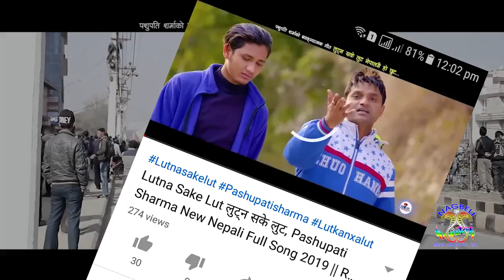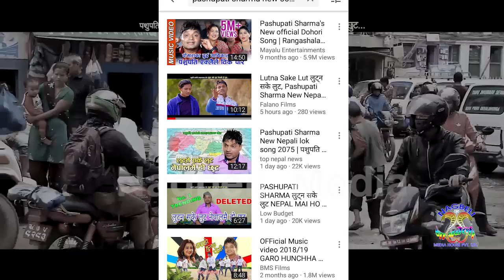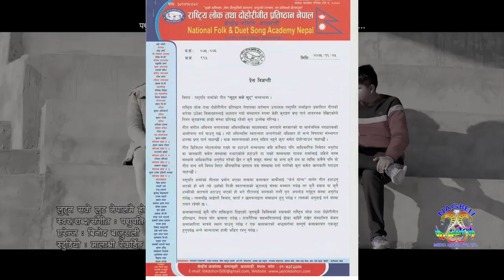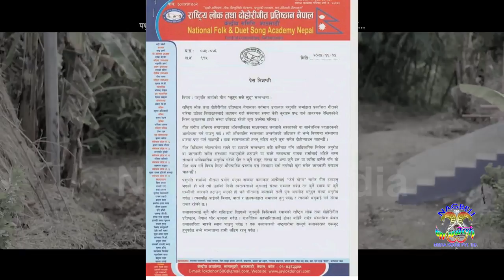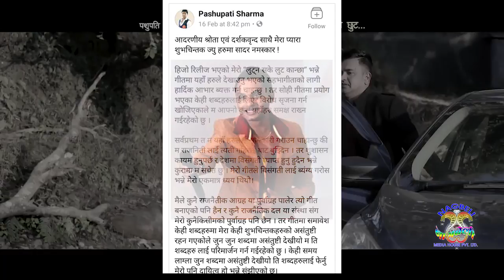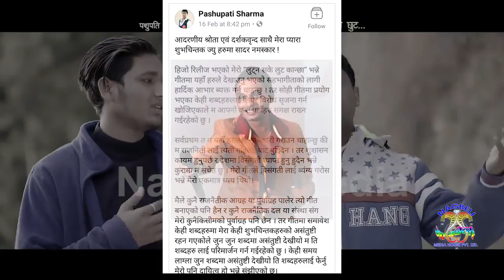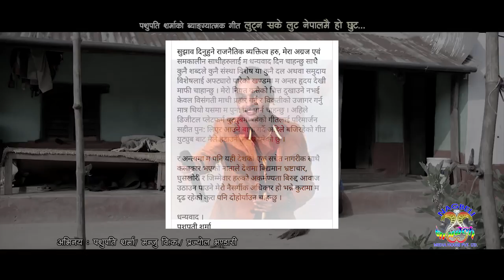लुट्नसके लुटकाे बारेमा रहस्य खुल्याे ||Lutna sake lut || Pashupati Sharma || Nagbeli Media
Nagbeli Media Presents : Lutna sake Lut